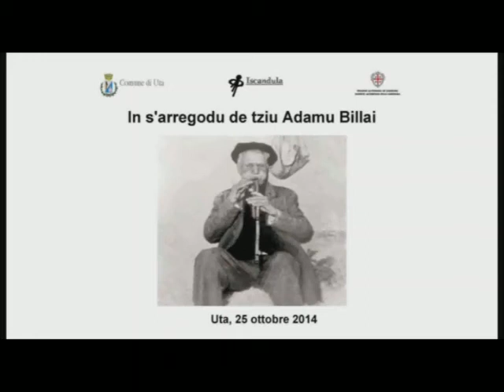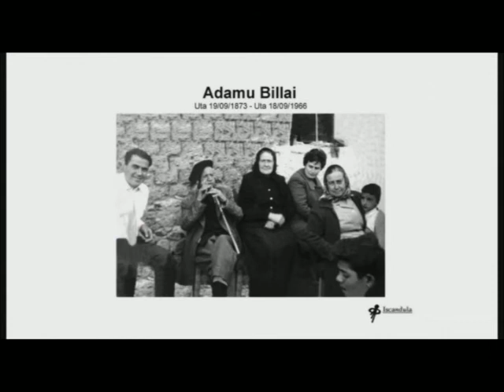BILLAI Marcello Trucas